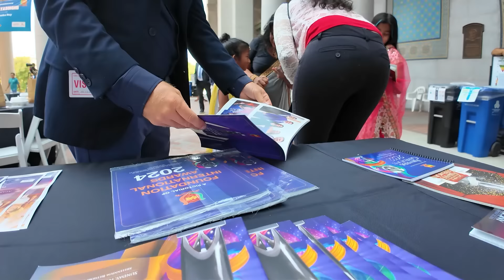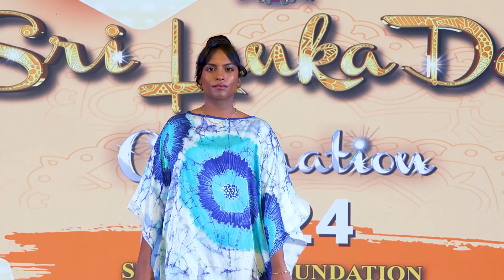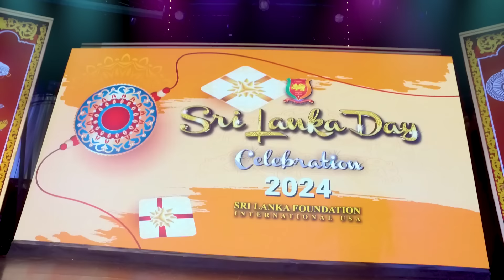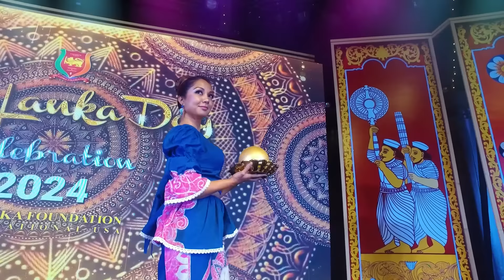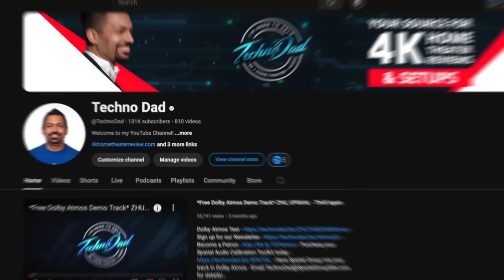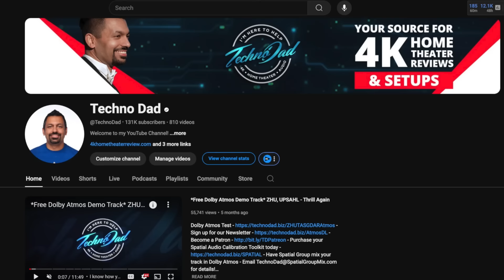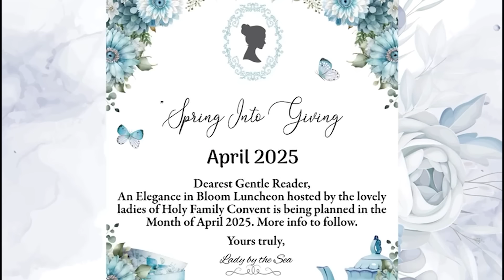Sri Lanka Day 2024 - Full Program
We hope you enjoy Sri Lanka Day 2024! Sri Lanka Day is a celebration of Sri Lankan culture with performers from all over the world. Watch amazing performances, learn about Sri Lankan culture, and experience an amazing fashion show. We're premiering it on Youtube for viewers to join from all over the world.

Let us know what you think of Sri Lanka Day 2024